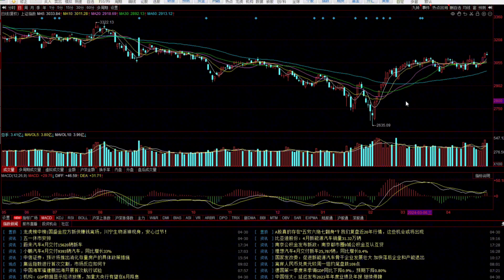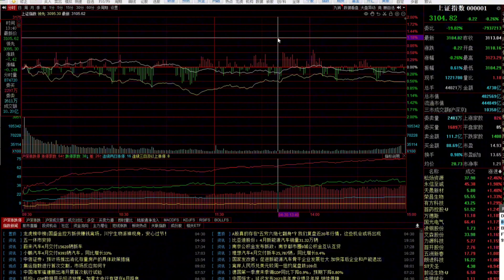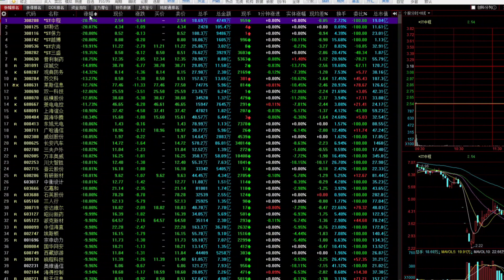中国股民太难了！这种公司真的很坑人，高位接盘回本将遥遥无期